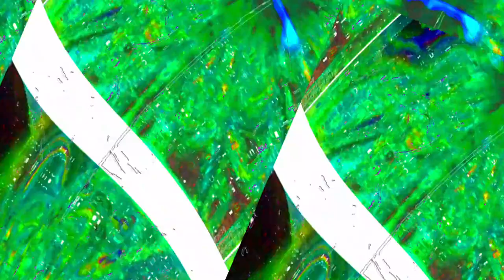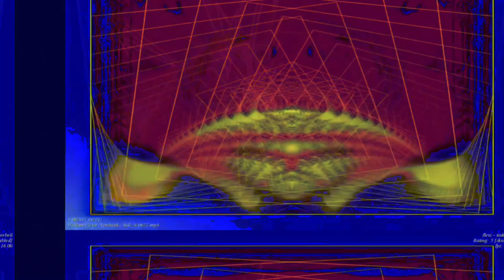[EPILEPSY WARNING] Movie 23 06 12 23h25m55s